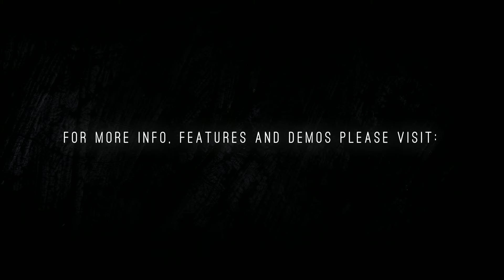Wampler Metaverse (Pedal & Plug-In) - Music & Demo by A. Barrero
► "Comprising eleven of Brian Wampler’s favorite delays, the Metaverse is a full-featured, small-footprint stomp box that is fully programmable, preset capable, has stereo inputs and outputs, allows full MIDI control, and has an expression input that you can assign to ANY of the parameters. But it doesn’t end there - for the first time ever we are offering a complete software version of the pedal via a set of 11 AU and VST3 plugins compatible with most popular DAWs - FREE to all customers that register their Metaverse Warranty online (plugin suite is $49.99 if purchased separately).

Just like the Terraform that came before it, the Metaverse is an advanced, feature-packed pedal that allows you to navigate its settings without endless menus on a tiny display. Use the intuitive user interface or a separate MIDI controller to effortlessly traverse Wampler’s Metaverse of rich, expansive delay tones."

• BEST WITH HEADPHONES / 4K VIDEO QUALITY •

► This video contains an original intro song © *

• 0:00 - In The Mix / Original Intro Song (Ode To The Metaverse)
• 1:35 - In Depth (Primary Controls)
• 3:42 - Mix Tip
• 4:22 - 11 Algorithms / Mono (Pedal)
• 7:35 - Metaverse Delay Plug-In / Stereo (Software)

► GEAR FOR THIS DEMO:

• Guitars: AFJ S Classic (Kloppmann Errorhead Set Pickups) Friedman Vintage-T Classic (Kloppmann TL 55 Pickups) & Baker USA B1-59 (Kloppmann HB 59 Pickups)
- Strings: DR Strings Pure Blues 10-46
• Amp: Fender 68 Custom Deluxe Reverb (Modded by Dr. Jack)
• Mics: Shure SM57 & Beyer M160
• Bass: Sire V7 MM + Tube DI / Preamp
• Drums: EZ Drummer 3 & Drumagog 5 (Custom Loops & Kit)
• Synths: Arturia Pigments, Spectrasonics Stylus RMX & Kontakt
• Interface: Prism Sound
• Software: Avid Pro Tools
• Edited & Mixed at Blue Sphere Studio (A. Barrero)

► Note: The "In Depth" part is not processed or mastered. The sound is completely pure and natural.